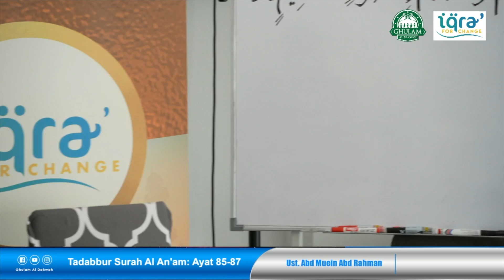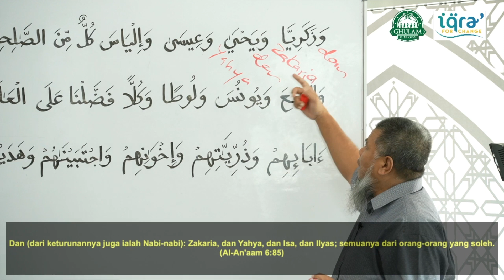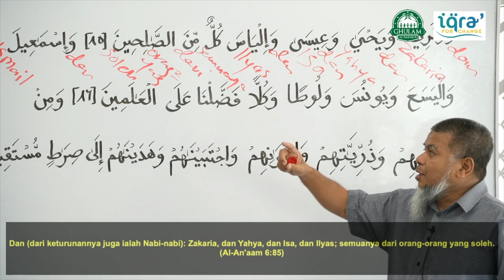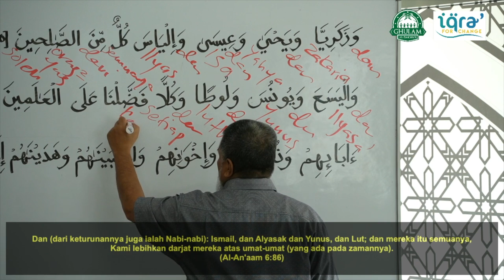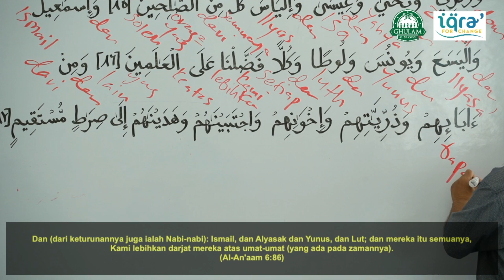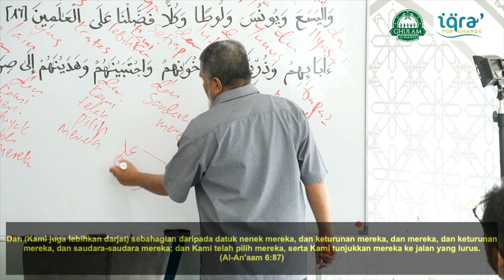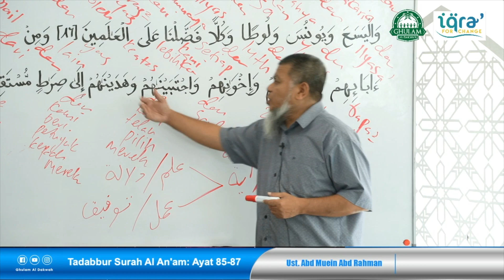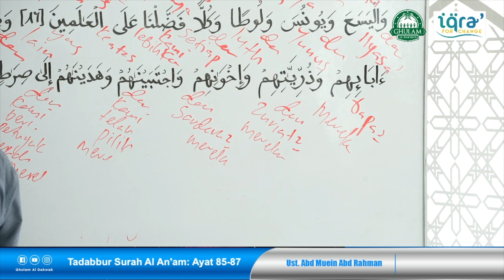17 Jun 2022 || Tadabbur Surah Al An'am Ayat 85-87 || Ustaz Abd Muein Abd Rahman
17 Jun 2022 || Tadabbur Surah Al An'am Ayat 85-87 || Ustaz Abd Muein Abd Rahman